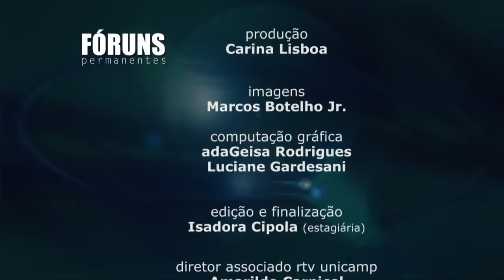Fórum Permanente - Diálogo entre culturas Brasil e países de língua oficial portuguesa